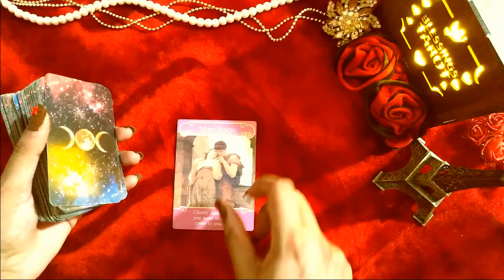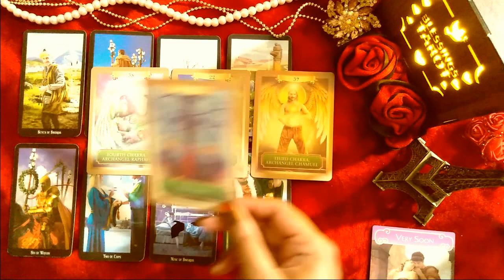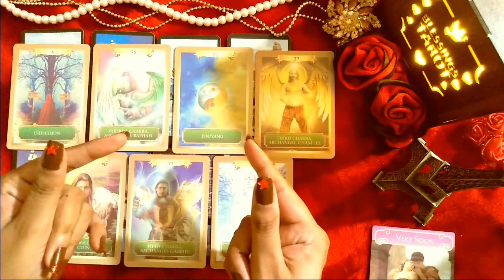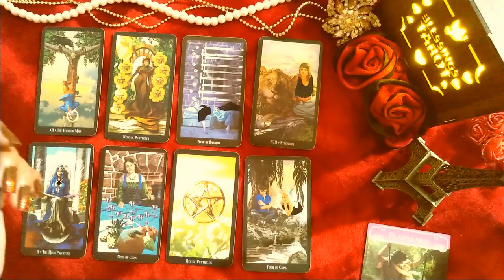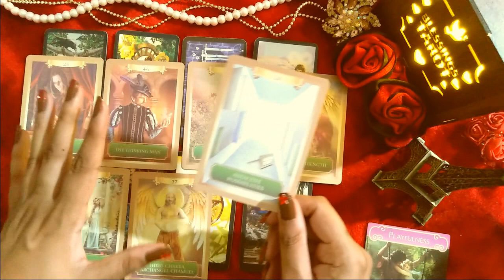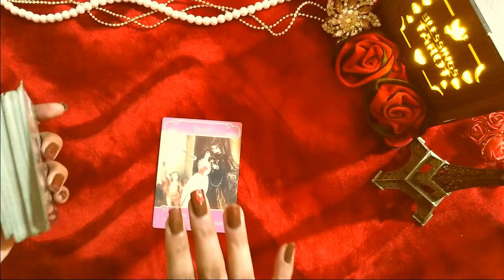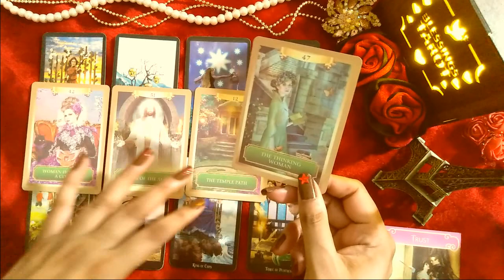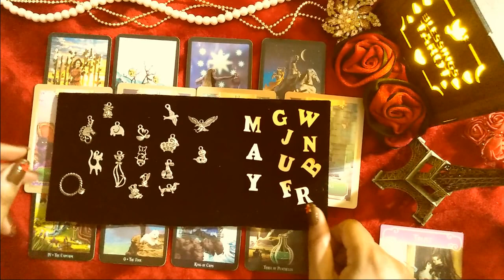hindi tarot single life new love marriage lifestyle soulmate future spouse charm divine message heal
blessings tarot
group 1=  0:51
group 2= 15:18
group 3=  29:17
your life after marriage
financial status
career reading
apk future inlaws kaisay hon gay?
kya wo mujse shadi kre gay
meri shadi kab tak hogi?
shadi tarot card reading in hindi
shadi tarot card reading in urdu
indian tarot reader
pakistani tarot reader
asia tarot reading
USA tarot reading in hindi
apka future spouse kon hoga?
life partner kon hoga
kya wo apke life partner hain?
kya wo mujse pyar karta hay?
meri shadi kis se hogi?
kya 2020 me shadi hojae gi?
shadi wedding time frame
kab meri shadi hogi
kitni dair tak shadi hogi?
wedding date
kis saal shadi hogi
wo apko kaisay treat karain gay?
life after wedding kaisi hogi?
soulmate kon hay
kya wo wapis ayega